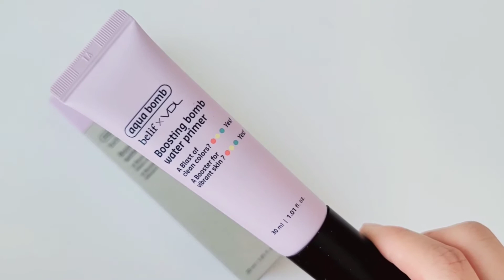광고_내추럴 비건 메이크업 해보기😃 (belifXVDL 비건색조 후기)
🌱 제품 정보

-부스팅밤 워터 프라이머 : 30ml / 24,000원
-부스팅밤 스틱 파운데이션 : 15g / 28,000원
-블라스트밤 스퀴즈 페인트 : 10ml / 22,000원